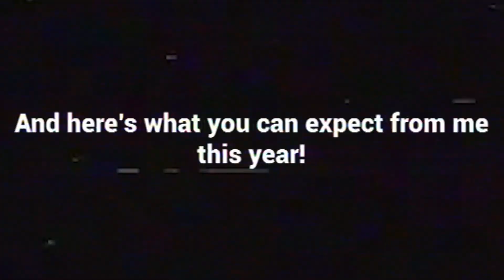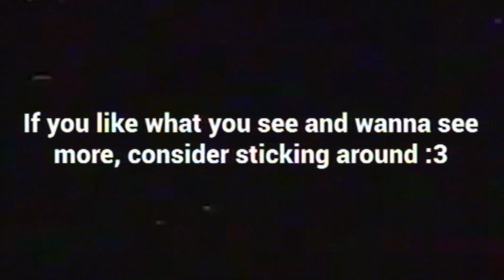(2024) Your Pal Tina's Channel Trailer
decided to make some changes to the annual channel trailer, this time going with a vhs aesthetic. this type of content has been a BIG obsession of mine for a few months, but was recently sparked with the introduction of NTSC-QT. basically it's a program that also you to convert any media you want into a vhs format. if you wanna learn more about it, you can find a link to download the program in the comments :3

also, expect a LOT of short vhs renders this year, but also do expect to see them pop in the usual long-form shitposts. trust me, this year's gon be fun :3